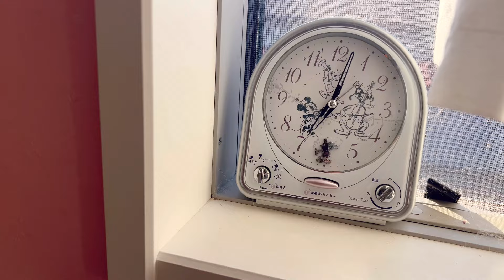ชีวิตในญี่นปี3•320 พาน้องเรย์ไปเดินเล่นแถวบ้านครั้งแรก ชีวิตเรียบง่ายชานเมือง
Music
Love story
Velvet moon

📍จัดหาบ้านมือสองญี่ปุ่นแถบโทไก (ไอจิ กิฟุ ชิสุโอกะ)และใกล้เคียง ช่วยดำเนินการซื้อ
📍private transfer รับส่งสนามบินcentrair-นาโกย่า หรือใกล้เคียง
📍private tour รถเช่าAlphard พร้อมคนขับ 10ชั่วโมง จังหวัดไอจิ กิฟุ มิเอะ ชิสุโอกะ(รับที่นาโกย่า)
📍ล่ามภาษาญี่ปุ่นทางออนไลน์(Line โทรศัพท์)หรือนอกสถานที่ในจังหวัดไอจิ กิฟุ (เอกภาษาญี่ปุ่นเกียรตินิยม อักษรศาสตร์ จุฬาฯ อยู่ญี่ปุ่น16ปี)